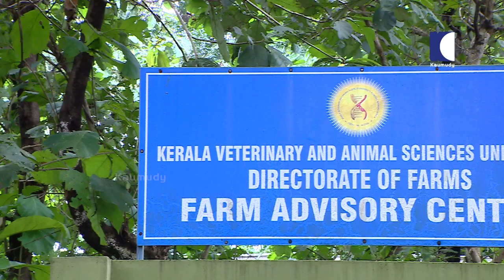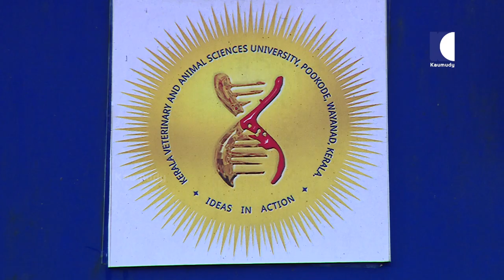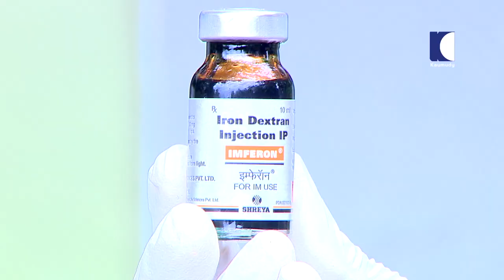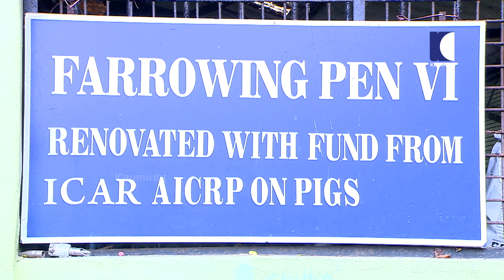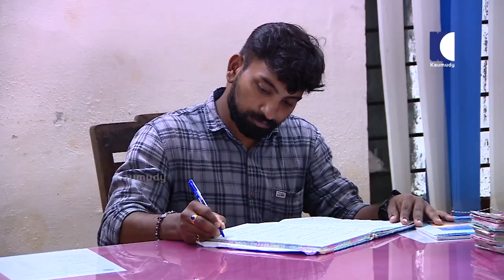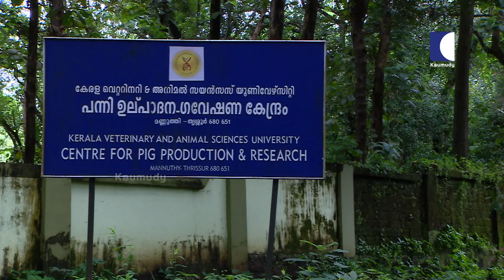Best way to make Huge profit through Pig Farming | Modern Pig Farm | Haritham Sundaram EP 350